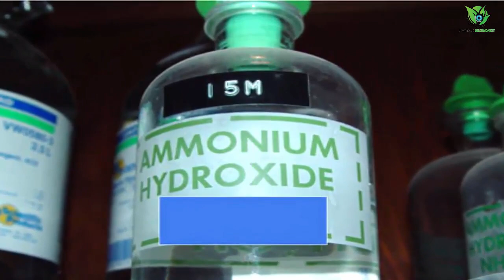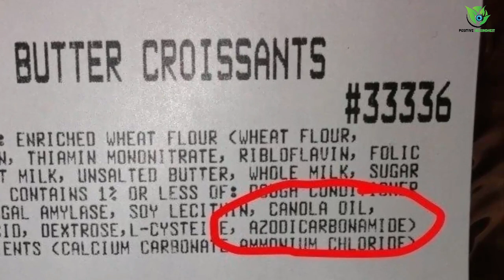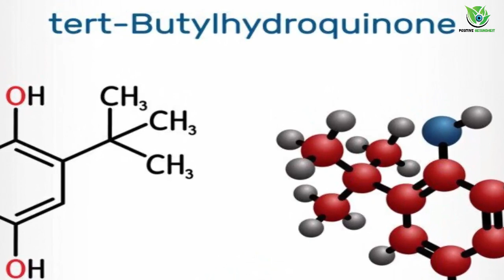Giftmischer McDonalds: 8 Ekelhafte Stoffe in Burger und Co!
Giftmischer McDonalds!

In diesem aufdeckenden Video nehmen wir die Fast-Food-Kette McDonald's unter die Lupe und enthüllen 8 ekelhafte Stoffe in Burger und Co., die du wahrscheinlich nicht kennst.

Dieses Video ist ein Muss für jeden, der sich über die Inhaltsstoffe in Fast-Food-Produkten informieren möchte.

Wir gehen detailliert auf die Zusammensetzung der beliebtesten Fast-Food-Produkte ein und zeigen auf, welche potenziell schädlichen Substanzen sie enthalten könnten.

Was du in diesem Video lernen wirst:

🔬🍔 Detaillierte Analyse der Inhaltsstoffe: Wir untersuchen die genauen Bestandteile von McDonald's Burgern und anderen Produkten.

🧐🚫 Aufklärung über ekelhafte Stoffe: Erfahre mehr über die ekelhaften Stoffe in Burger und Co. und warum sie problematisch sind.

🏥⚠️ Gesundheitliche Auswirkungen: Wir besprechen die möglichen gesundheitlichen Risiken, die mit dem Konsum dieser Stoffe verbunden sind.

🥗👍 Tipps für eine gesündere Ernährung: Erhalte praktische Ratschläge, wie du gesündere Alternativen zu Fast Food wählen kannst.

Dieses Video ist essenziell für jeden, der bewusster essen und verstehen möchte, was in den Produkten der Fast-Food-Industrie steckt.

Vergiss nicht, die Glocke zu aktivieren, um keine unserer neuesten Videos zu verpassen. @positivegesundheit

Teile dieses Video mit deinen Freunden und deiner Familie, um auch sie über die ekelhaften Stoffe in Burger und Co. aufzuklären. Gemeinsam können wir bewusstere Entscheidungen für unsere Gesundheit und unser Wohlbefinden treffen.